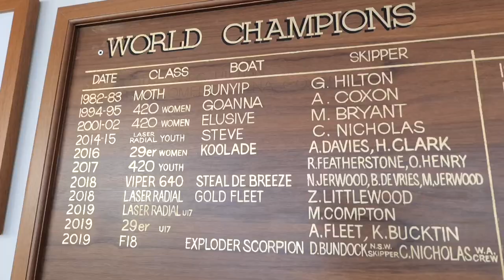Welcome to South of Perth Yacht Club!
Welcome to South of Perth Yacht Club the home of sailing and power boating on the Swan River.  We look forward to seeing you soon!

Australian Sailing
Australian Sailing - WA
Australian Sailing Youth
Australian Sailing Team
Inside WAIS
Western Australia
City of Melville
City of Perth
Yachting Magazine
Yachting World
YachtWorld
Windsurfing Western Australia
Reflex Films Australia